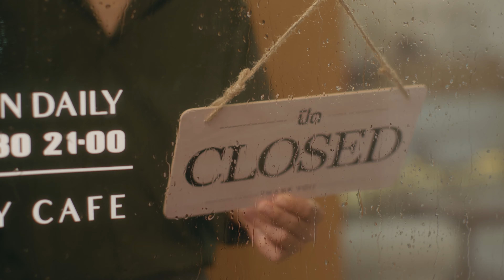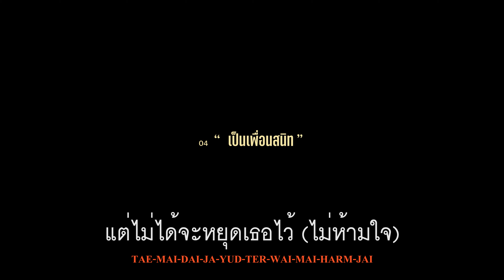ที่พัก(ชั่วคราว) - Yellow Mellow 【KARAOKE】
" อย่างน้อยก็เคยเป็นคนที่เธอรัก
แม้จะกลายเป็นที่พักชั่วคราว ก็ยินดีให้เธอไป "
ฝากที่พัก (ชั่วคราว) เวอร์ชั่น : คาราโอเกะด้วยนะ